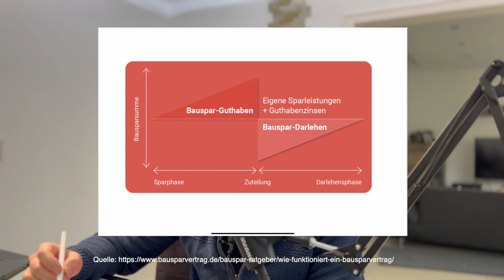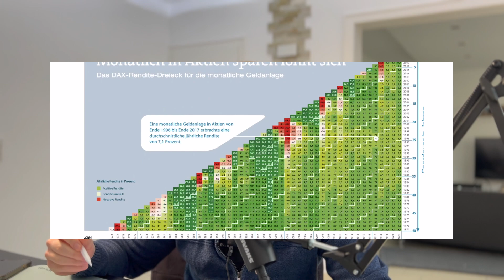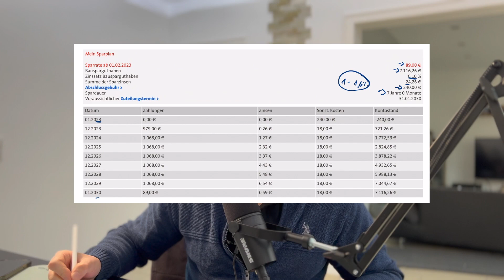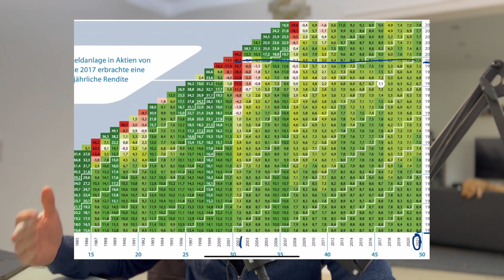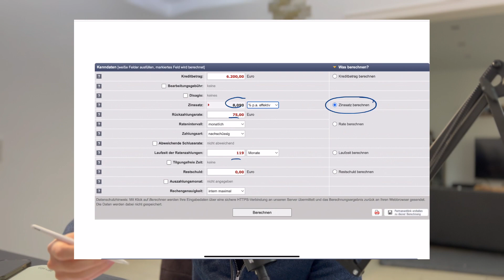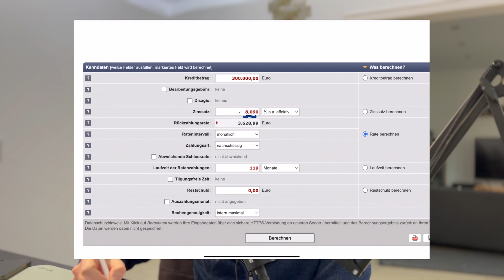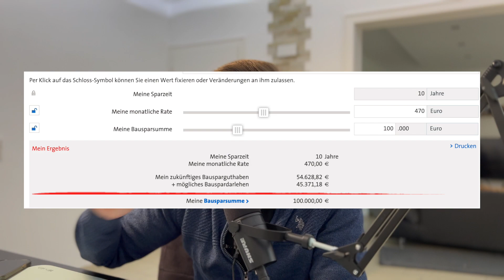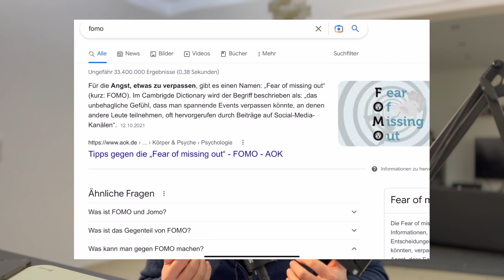Bausparen 2023 - Lohnt es sich?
Lohnt sich Bausparen 2023? Zinsen sichern ist das Motto, doch macht ein Bausparvertrag für 10.000 oder 30.000€ wirklich Sinn?

00:00 Einleitung
00:42 Wieso wieder ein Video zu Bausparen?
00:50 Disclaimer
1:58 wie funktioniert Bausparen
04:30 Ziel deines Bausparvertrags
05:14 Praxisbeispiel
06:06 Alternative zum Zinsen sichern
07:41 Praxisbeispiel Fortsetzung
08:50 Alternative 2
16:20 Zinsen in der Historie
20:29 Wohnungsbauprämie
22:30 Fazit

🏆 Eine Million Menschen zu besseren Finanzen bis 2030 🏆

Mein Ziel ist es bis 2030 , sovielen Menschen wie möglich im D-A-CH Raum zu mehr Geld zu verhelfen. Die Mittelschicht ist in Gefahr und wir gehen hier auf dem Kanal jede Menge Videos an zum Thema Geld - Machen, Investieren und Sparen - Wenn du eine Geld Frage hast, stell sie uns einfach in den Kommentaren!

Ich möchte dir HELFEN, egal wo du gerade stehst, einfach insgesamt MEHR GELD zur Verfügung zu haben. Wenn nur einer Person diese Videos helfen, haben diese schon Ihren Sinn erfüllt! 🚀

👨 About Me 👨

Hey mein Name ist Flo und als Gründer von Finance Made Simple zeige ich dir auf diesem Kanal alles rund um das Thema Geld und Finanzen. Die Inflation ist auf einem Höchststand, jeder spricht von Kryptowährungen wie Bitcoin (kurz btc) oder Ethereum. Da wird das Wissen über Geld wird durch die Energiekrise immer wichtiger.

Ein Abo lohnt sich für dich auch wenn du dich mit den Themen Online Geld verdienen, Unternehmertum, Coaching Business oder passiven Einkommen beschäftigst. Lass uns gemeinsam an deinen Finanzzielen 2022 arbeiten!